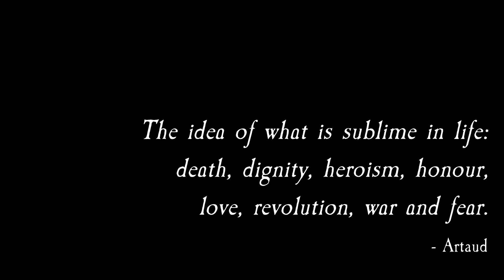Byronic Sex and Exile: Gothism Tour 2019